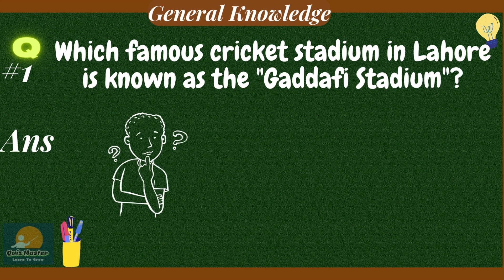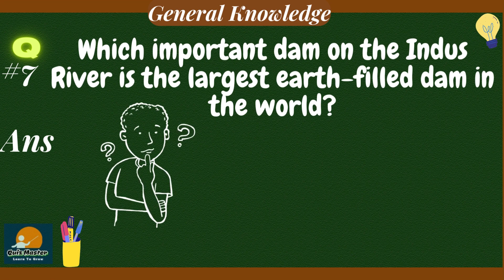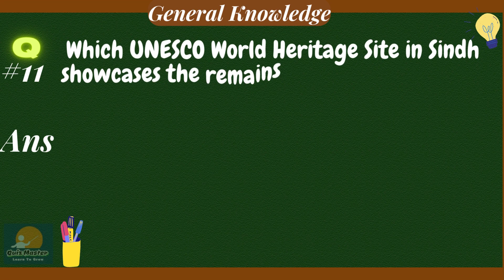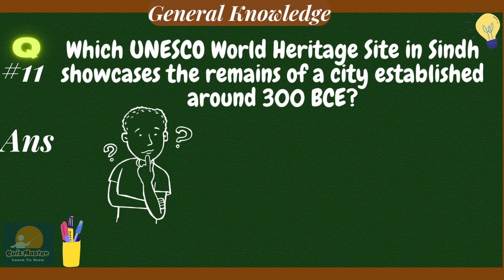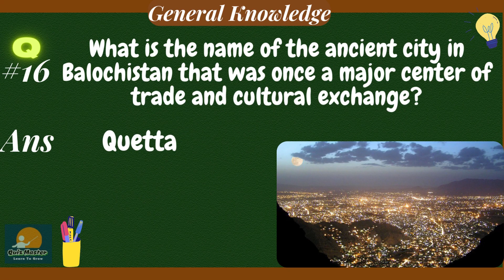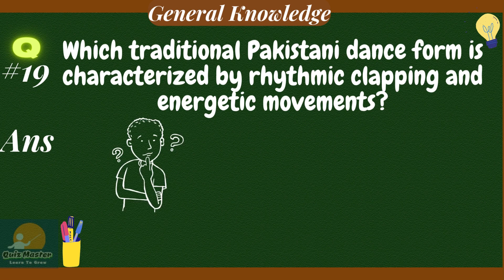Pakistan General Knowledge #9 | Top 20 Pak GK Questions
Dare your friends👨🏽‍🤝‍👨🏼 and family👨‍👨‍👧‍👦 who can get best score🏆🥇
We cover a wide range of topics including:
Food , Drinks , Animals , Disney , Sports , Logos , Emogi , Geography , Map , Car Quizzes , General Knowledge , Science , Technology , Math & Brain games.
So, are you ready for a rollercoaster ride of knowledge and fun?